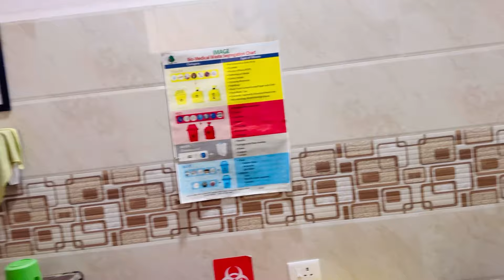A sad Birthday 😥